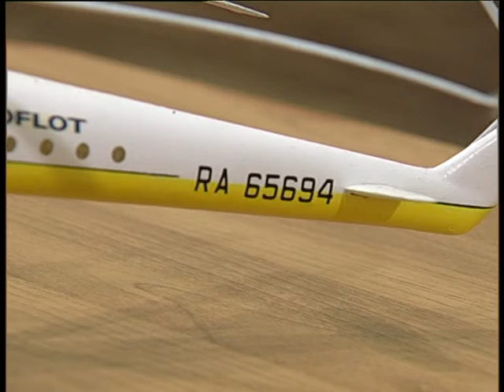Mi 10 & greatings for feldfebel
Челейкин Алексей - открытое письмо правительству и президенту мы хотим летать! Cheleykin Alexey - open leters for goverment and president we want to fly